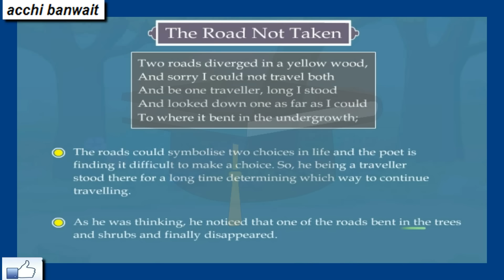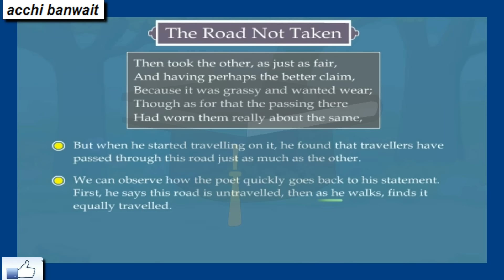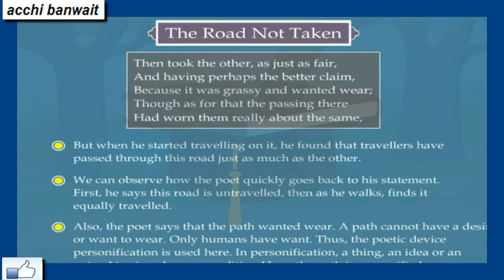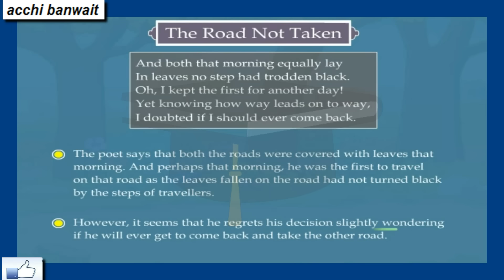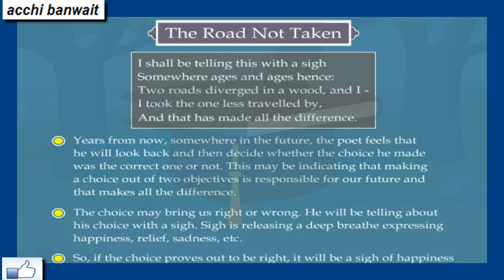The Road Not Taken || Poem by Robert Frost || Explained in Detail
History:-
Frost spent the years 1912 to 1915 in England, where among his acquaintances was the writer Edward Thomas. Thomas and Frost became close friends and took many walks together. After Frost returned to New Hampshire in 1915, he sent Thomas an advance copy of "The Road Not Taken". Thomas took the poem seriously and personally, and it may have been significant in Thomas' decision to enlist in World War I. Thomas was killed two years later in the Battle of Arras
Analysis:-
"The Road Not Taken" is a narrative poem. It reads naturally or conversationally, and begins as a kind of photographic depiction of a quiet moment in a woods. It consists of four stanzas of 5 lines each. The first line rhymes with the third and fourth, and the second line rhymes with the fifth (a b a a b). The meter is basically iambic tetrameter, with each line having four two-syllable feet. Though in almost every line, in different positions, an iamb is replaced with an anapest. The variation of the rhythm gives naturalness, a feeling of thought occurring spontaneously, and it also affects the reader's sense of expectation.In the only line that contains strictly iambs, the more regular rhythm supports the idea of a turning towards an acceptance of a kind of reality: "Though as for that the passing there … " In the final line, the way the rhyme and rhythm work together is significantly different, and catches the reader off guard.

It is one of Frost's most popular works. Some have said that it is one of his most misunderstood poems, claiming that it is not simply a poem that champions the idea of "following your own path", but that the poem, they suggest, expresses some irony regarding that idea.

Frost's biographer Lawrance Thompson suggests that the poem's narrator is "one who habitually wastes energy in regretting any choice made: belatedly but wistfully he sighs over the attractive alternative rejected".Thompson also says that when introducing the poem in readings, Frost would say that the speaker was based on his friend Edward Thomas. In Frost's words, Thomas was "a person who, whichever road he went, would be sorry he didn't go the other".

Regarding the "sigh" that is mentioned in the last stanza, it may be seen as an expression of regret or of satisfaction, but there is significance in the difference between what the speaker has just said of the two roads, and what he will say in the future. According to biographer Lawrence Thompson, as Frost was once about to read the poem, he commented to his audience, "You have to be careful of that one; it's a tricky poem — very tricky," perhaps intending to suggest the poem's ironic possibilities. A New York Times Sunday book review on Brian Hall's 2008 biography Fall of Frost states: "Whichever way they go, they're sure to miss something good on the other path.